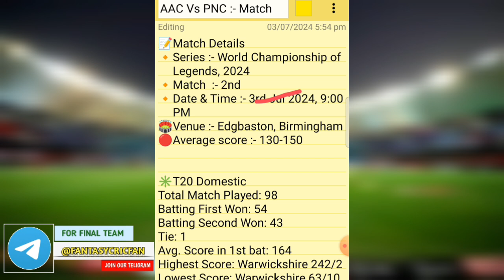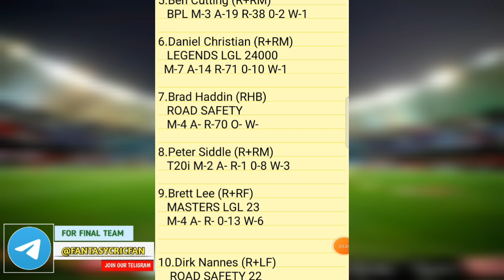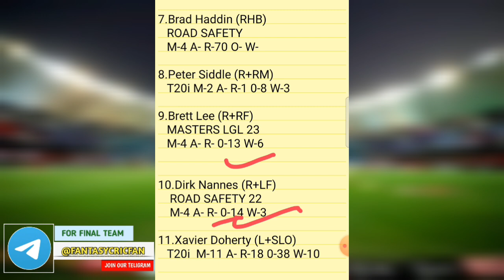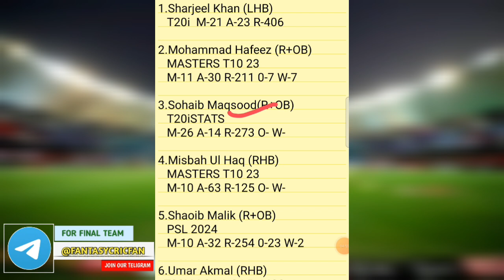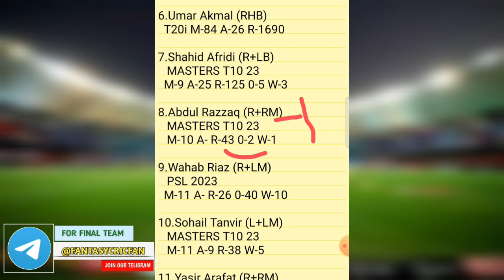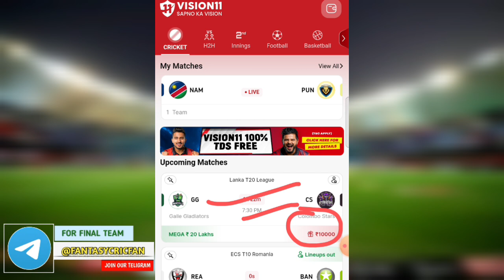AAC vs PNC Dream11 Prediction | World T20 Championship of Legends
aac vs pnc linup.
aac vs pnc gl top player
aac vs pnc dream11 analysis
aac vs pnc dream11 today match
aac vs pnc player record
aac vs pnc h2h player stats
aac vs pnc gl team
aac vs pnc wining team
aac vs pnc live
aac vs pnc live player stats
aac vs pnc team today match
aac vs pnc prediction team
aac vs pnc dream11 prediction team
aac vs pnc
Australia Champions vs Pakistan Champions
World T20 Championship of Legends pitch report
World T20 Championship of Legends dream11
World T20 Championship of Legends player stats
World T20 Championship of Legends batting oder
World T20 Championship of Legends grand league team
World T20 Championship of Legends playing
World T20 Championship of Legends match prediction
World T20 Championship of Legends match info
World T20 Championship of Legends linup.
Australia Champions

* FANTSAYCRICFAN Do Not Permote Any Gambling App And Not Liable For Any Profit OR Loss Which May Arise From Any App